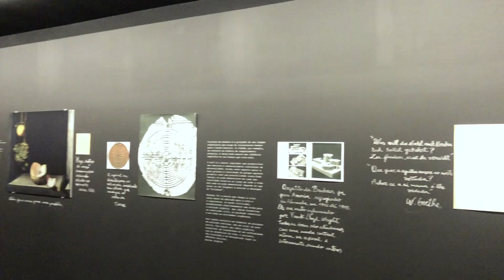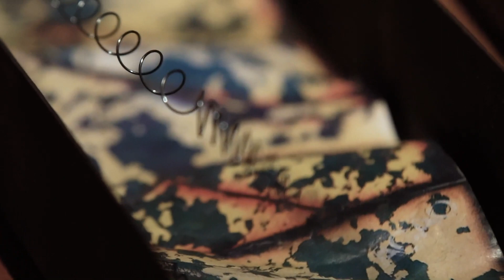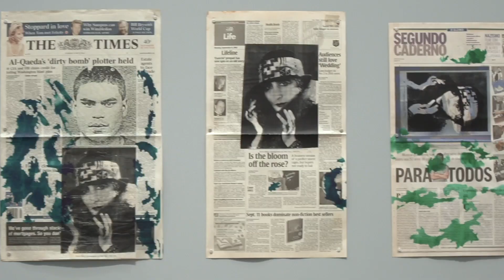Anna Bella Geiger — Sesc Avenida Paulista/MASP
Organizada pelo MASP em parceria com o Sesc, a mostra individual "Brasil nativo / Brasil alienígena", de Anna Bella Geiger, é parte das exposições que fazem parte do eixo "Histórias das mulheres, Histórias feministas", que ocupou o museu em 2019.

A exposição traz 190 obras da artista desde os anos 50 até os dias atuais, propondo um passeio por sua trajetória em duas das maiores instituições culturais do país até 1 de março.

Confira entrevistas com Adriana Souza, coordenadora de programação do Sesc Avenida Paulista, e Tomás Toledo, curador-chefe do MASP e curador da exposição.